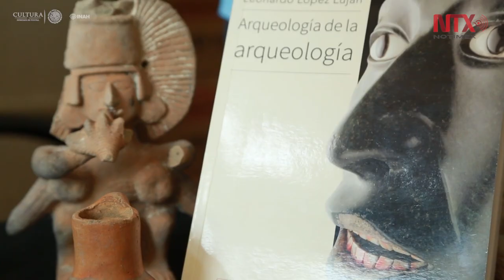Leonardo López compila sus ensayos en “Arqueología de la arqueología”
Una compilación de 27 ensayos de la arqueología mexicana, forman parte de la obra “Arqueología de la arqueología” la cual incluye dibujos, grabados, fotografías, documentos inéditos e historias, a cargo del arqueólogo Leonardo López Luján, investigador del Instituto Nacional de Antropología e Historia